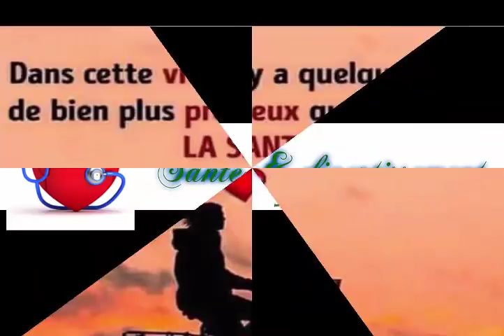Ma soeur a plongé ses ongles dans ce melange et ils n'arrêtent pas de grandir Santé&Divertissement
Comment faire pousser les ongles plus rapidement en utilisant du citron, de l'huile d'olive et de l'ail
L'ail, le citron et l'huile d'olive sont les protagonistes de ce remède naturel pour accélérer la croissance des ongles, bien que vous puissiez remplacer ces derniers par de l'huile de coco ou des amandes si vous n'avez pas d'huile d'olive à la maison.
ingrédients

Un citron
3 gousses d'ail
Un soupçon d'huile d'olive
Pas à suivre
Pressez le citron jusqu'à ce qu'il se transforme en jus.
Retirez la peau qui recouvre l'ail et écrasez-les.
Introduire le jus de citron, l'ail et l'huile d'olive dans un bol afin que tous les ingrédients soient mélangés.
Plonger les ongles dans le composé et les laisser reposer à l'intérieur pendant 10 minutes.
L'ail, le citron et l'huile vont accélérer la croissance de vos ongles et, en outre, empêcher l'apparition de champignons et les maintenir hydratés, en bonne santé et très forts.
Répétez cette opération tous les jours pour pouvoir vous vanter de précieuses mains et faire en sorte que les ongles poussent plus vite.
Vous pouvez conserver les restes du produit dans le réfrigérateur afin qu'il reste en bon état et que vous puissiez l'utiliser à plusieurs reprises.
Les avantages de cette astuce de beauté naturelle pour soigner les ongles et stimuler leur croissance sont les suivants:

Il est économique et naturel et n'utilise pas de produits pouvant contenir des substances chimiques.
Accélère la croissance des ongles, les renforce et les remplit de beauté.
Il est facile à préparer et le processus de fabrication n’est pas complexe.
A lemon
3 garlic cloves
A splash of olive oil
Steps to follow
Squeeze the lemon until it turns into juice.
Remove the skin that covers the garlic and mash them.
Introduce the lemon juice, garlic and olive oil in a bowl so that all the ingredients are mixed.
Immerse the nails in the compound and let them rest inside for 10 minutes.

5 astuces indiennes pour faire pousser vos cheveux plus vite L'HUILE SECRÈTE DE LA FAMILLE ROYALE